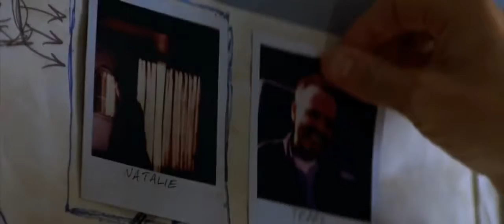2000 Memento Trailer HD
Trailer en HD de la primer película que consagro a Christopher Nolan